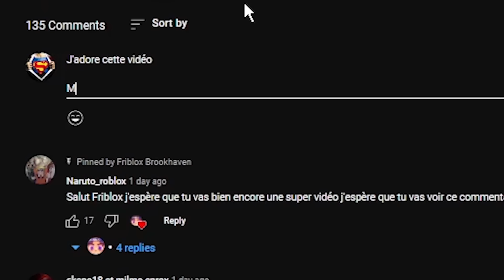Brookhaven, Mais Ma PROFESSEUR FOLLE a CRUSH Sur MOI ! ROBLOX